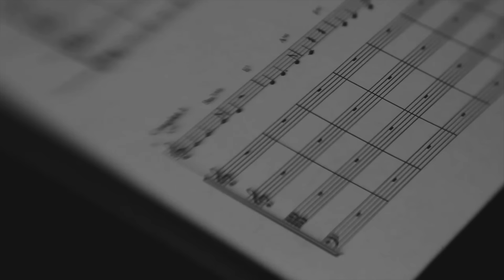Cyril Mokaiesh - Les hommes de demain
Cyril Mokaiesh en première partie de Bernard Lavilliers pour plus de 40 dates dans toute la France

Réalisé par Tamina Manganas

Paroles :

C'est vrai qu'l'époque est dure comme la pierre
Elle a le teint blafard et le regard sévère
On avance, on s'replie,
On s'recouche, on s'ennuie
En attendant qu'ça passe
Ou qu'ça casse
Allons enfants des jours de pluie
Veuillez croire en ce qui nous lie
A nos "Je t'aime" en prose
Qui éclatent comme des roses
Quand novembre allume ses bougies
A la noblesse des causes
Au gerbes qu'on dépose
A c'qui nous émeut
A ceux qu'on chérit
Nous remplit

Petits princes d’aujourd’hui faites
Les femmes de demain, les femmes de demain
Rebelles aux bois d'aujourd'hui faites
Les hommes de demain, les hommes de demain

Belles d'aujourd'hui, faites les hommes de demain
Sans haine, sans voile, ni sang sur les mains
Faites nos coeurs purs,
Pansez les blessures
Du monde animal, brutal, assassin qui touche à sa fin
De ne plus croire en rien

Allons enfants des jours tristes le bonheur ça existe
Et c'est pas égoïste, c'est pas égoïste
Ça s'invente à plusieurs,
Ça crie "amour, ferveur"
En s'tenant par la taille
En s'disant qu'même nos failles
Sont magiques
Que nos baisers sont uniques

Petits princes d’aujourd’hui,
Femmes de demain
Profitez des jardins d'enfance
Des sourires qui inspirent confiance
Du haut de vos 10 ans, vos 3 pommes
L'avenir est un géant bonhomme
Futur héros des grandes quêtes
Et si la suite, et si la suite était une fête ?